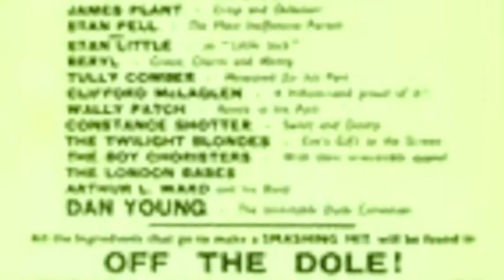Stickin To Me Mother Formby & Jessel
Of all the songs about dear old mother two of the dearest stand out, both by Georges: (1) George Formby's  I'M GOING TO STICK TO ME MOTHER from the 1935 English comedy film "Off the Dole," and (2) Georgie Jessel's dramatic recitation and final chorus of MY MOTHER'S EYES from the 1929 early semI-talkie "LUCKY BOY."  When Jessel who had played in the play "Jazz Singer" on Broadway was offered the part in the sound version he demanded so much money from the brothers Warner that they turned to his rival Al Jolson who accepted their terms.  The rest--of course--is cinema history.

For those who might have difficulty understanding Formby's Wigan accent, I am indebted to Peter Pollard of the Geo. Formby Society in the UK for this excellent translation:

You'll never catch me going out with lasses
Cause I am as shy as shy as shy can be.
All me pals have told me all about them
And you can bet that's good enough for me.
I've been told how they pet you,
Upset you 'till they get you
And you enter penal servitude for life.
Married life is bliss.
I can tell you this
You're safer with your mother than a wife.

So I'm going to stick to me mother
For after all me mother stuck to me.
I don't flirt with bits of skirt
Who bite your ears and it's a cert
You'll find a lot of young men to agree
That it's better for to stick to your mother.

There's lots of girls but only one mother!
She's sixty five and fresh as paint
She kids the neighbors
I'm a saint
Although she knows darn well
I ain't.

So I don't flirt with bits of skirt
Who bite your ear and it's a cert
A pal of mine when he goes in
His wife she asks him where he's been
And ducks him with a rolling pin
A pal of mine got wed, poor Sam
He looked for trouble. What a ham.
And now he wheels it out in a pram